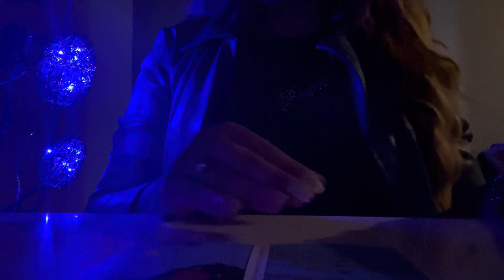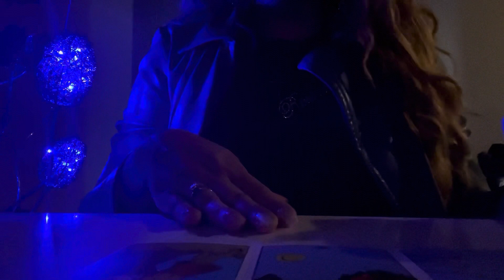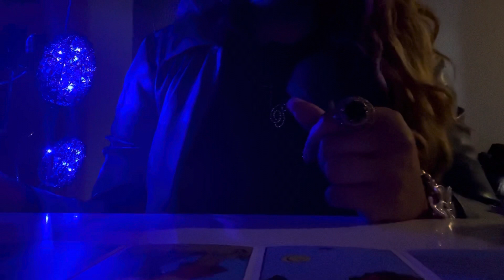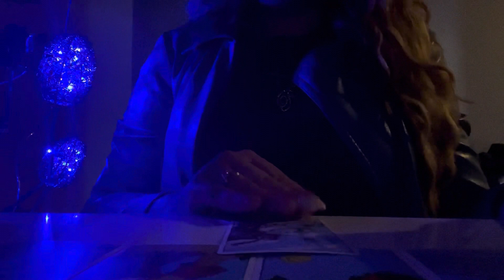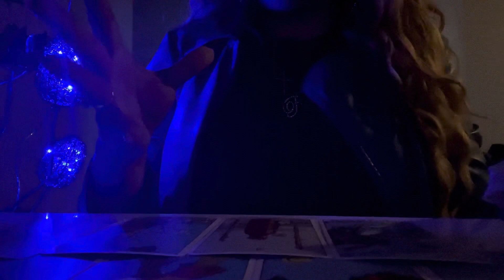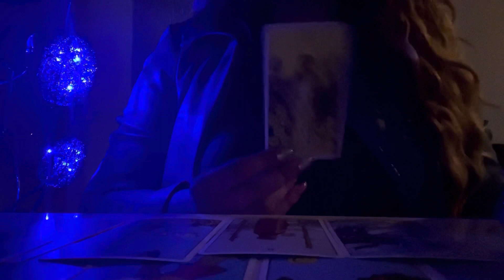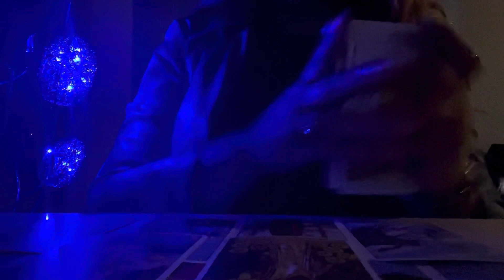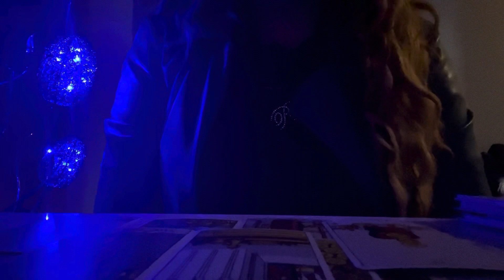✨☂️LEO♌️ | ARE THEY IGNORING YOU???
*NO REFUNDS